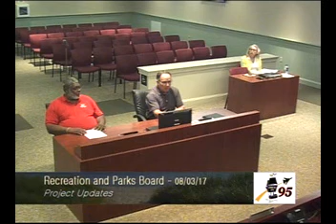Recreation and Parks 08/03/17